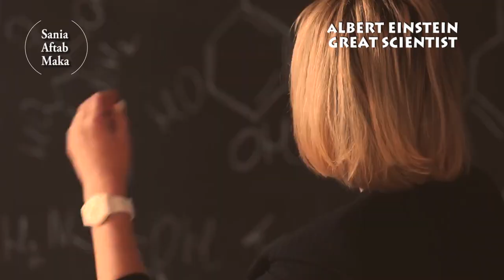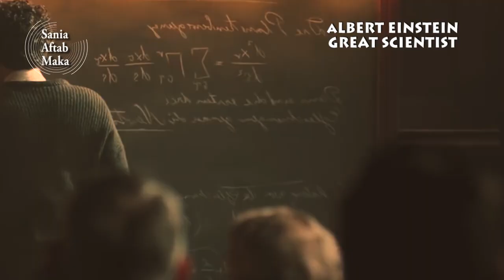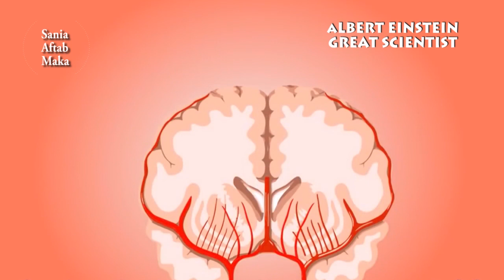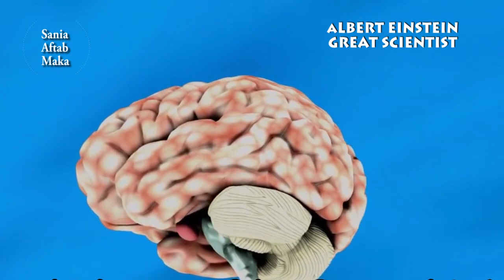Albert Einstein ki kahani by mohammad abbas maka in Hindi and urdu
Albert Einstein was a German-born theoretical physicist who developed the theory of relativity, one of the two pillars of modern physics. His work is also known for its influence on the philosophy of science. He is best known to the general public for his mass–energy equivalence formula , which has been dubbed "the world's most famous... Wikipedia